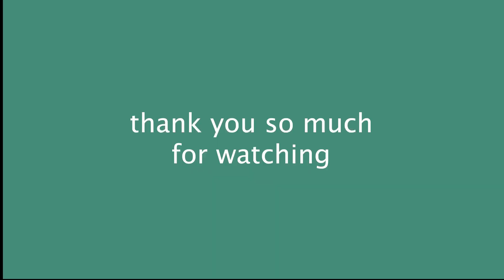packing for spain!!!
if you can't tell from the 85 times I said it in this video, IM SO EXCITED FOR SPAIN. and you should be too!! I have lots of awesome content coming out of this trip (plus everything to come afterwards).